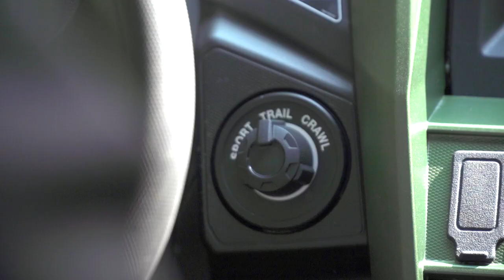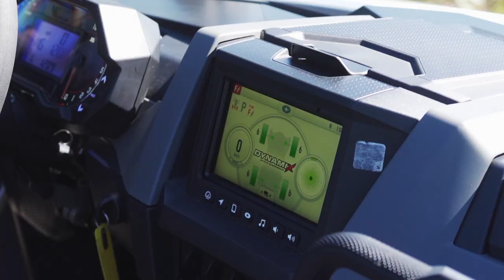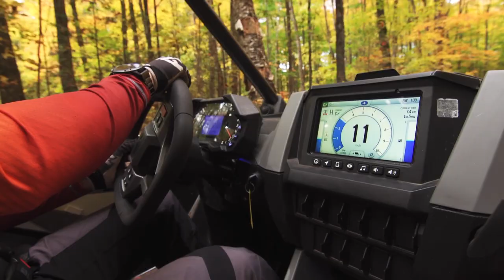DIRT TRAX TV 2020 - FULL Episode 6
AJ and Luke load Yamaha's Wolverine RMAX 1000 featuring an all-new 999c parallel twin engine onto the trailer and head out for a day of riding to test out its all-new D-Mode in each of the 3 modes - Sport, Trail and Crawl.

Then in TEST RIDE, Luke shares his opinions on the 2020 Polaris RZR Pro XP 4.

DIRT TRAX TV is an international award winning offroad program that answers the demand from ATV and UTV enthusiasts across North America with National broadcast coverage on OLN and Sportsman Channel in Canada and on Outdoor Channel in the United States.

DIRT TRAX continues to gain recognition for excellence in broadcasting and has been awarded several honours including the prestigious Golden Moose Award (GMA) from Outdoor Channel for Best Videography and Camera Work and Best Off-Road TV Show marking the very first time an offroad television show has won not one, but two GMAs and was also recognized by Wild TV in Canada with a Grizzly Award for Best Educational Fan Choice.